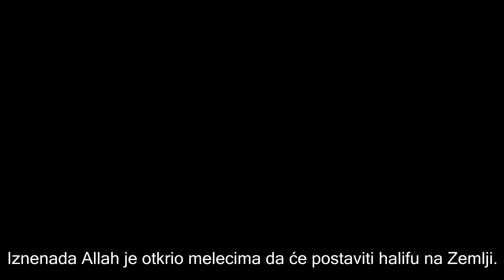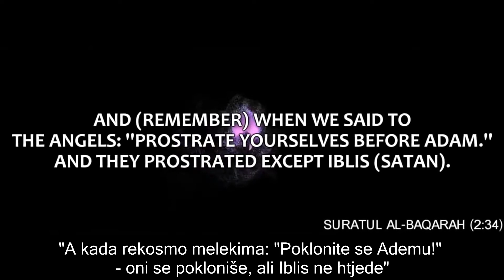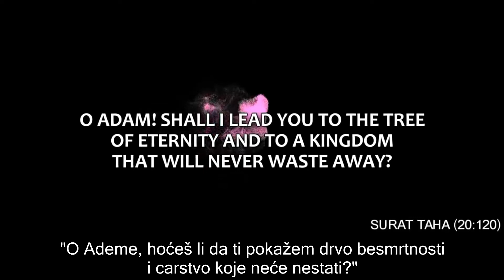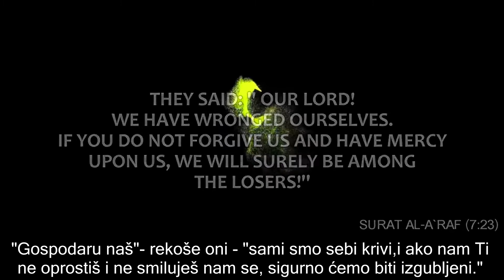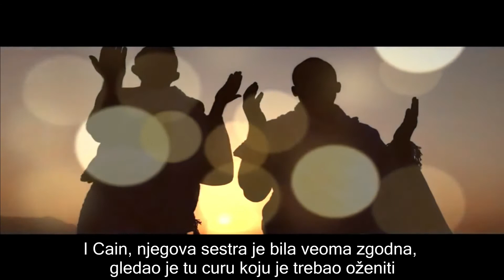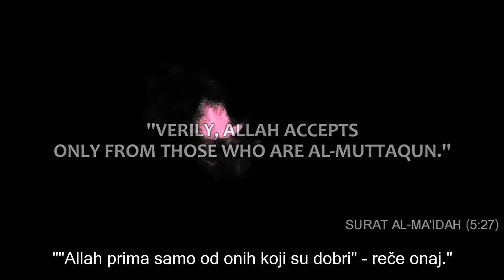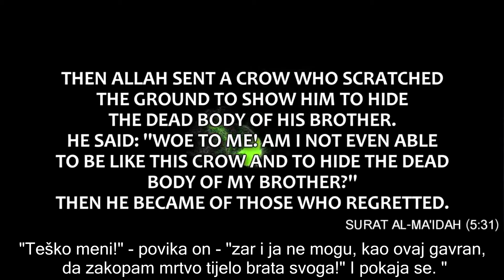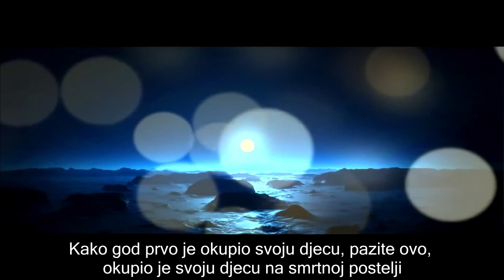STVARANJE ČOVJEKA | Manje poznate stvari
Adem a.s. je bio prvo stvoreno ljudsko biće. Ovo je istinita prica o Ademu. Ovo je prica o poslaniku i prvom covjeku.